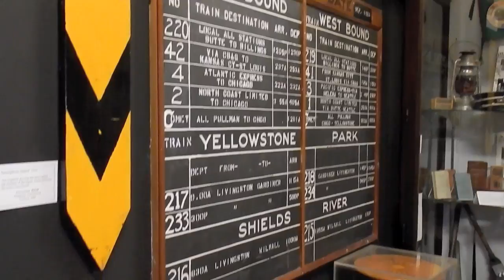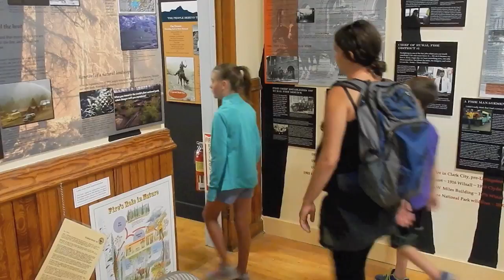Yellowstone Gateway Museum: From School to Museum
From the old North Side school in Livingston, Montana to the Yellowstone Gateway Museum.  The museum has been providing enjoyment for the whole family since it was created.  Come visit us while in the area to see and learn about local history. We have many fascinating exhibits which will inspire your imagination.  Many hands-on exhibits including a 1-room school house, fire trucks, blacksmith shop, train caboose, dress-up trunks, and more.